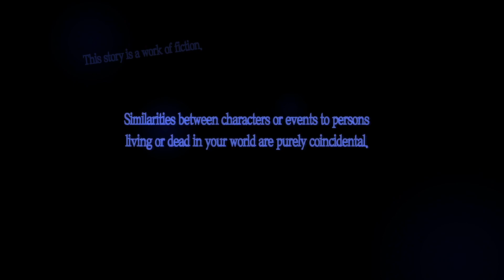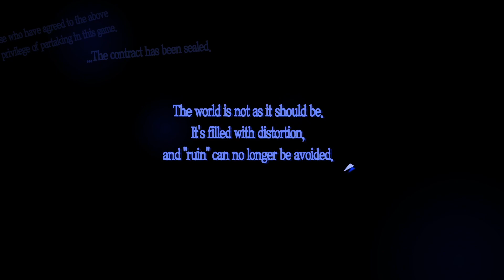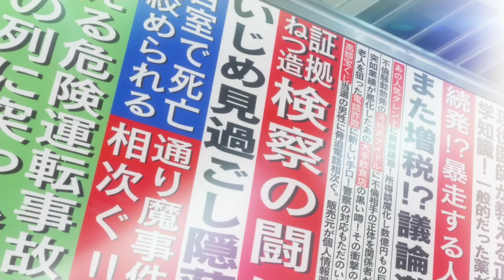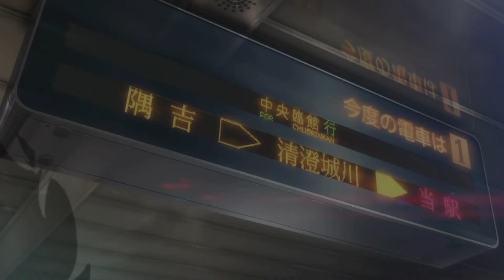Persona 5 Royal Episode 1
Episode 1 of my Persona 5 Royal 100% play-through. This is a heavily modded play-through and I am using a guide to help insure I 100% it in one go.